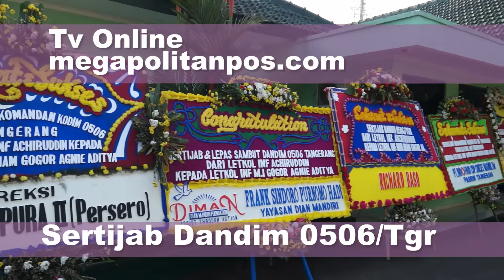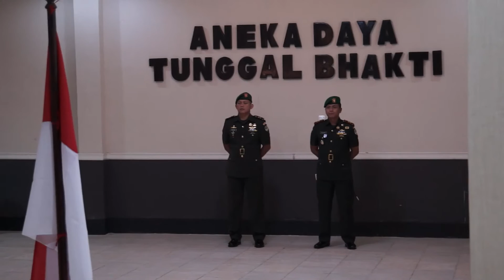Sertijab Dandim 0506/Tgr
Dari Letkol Inf.Achiruddin kepada Letkol Inf.M.Imam Gogor Agnie Aditya